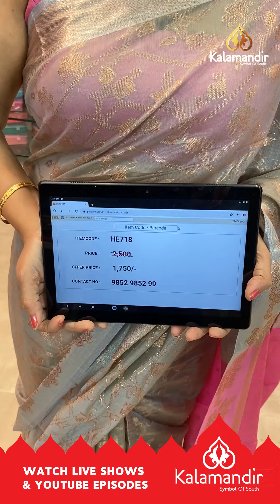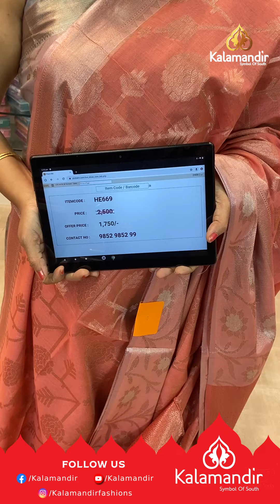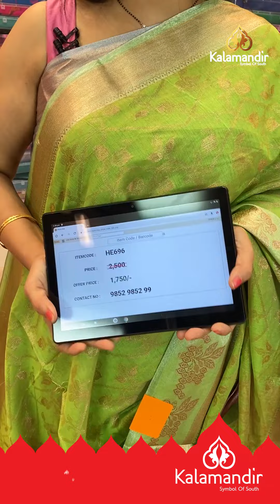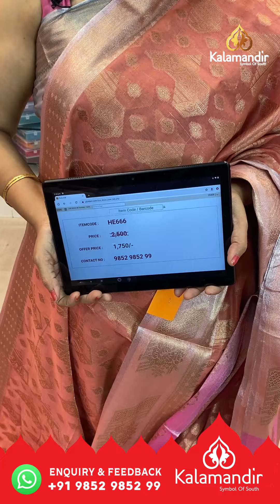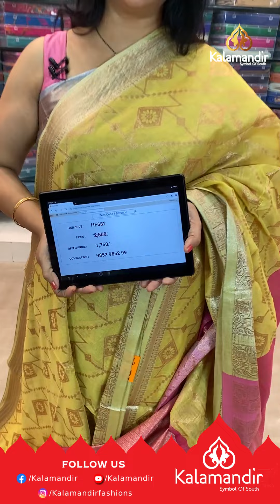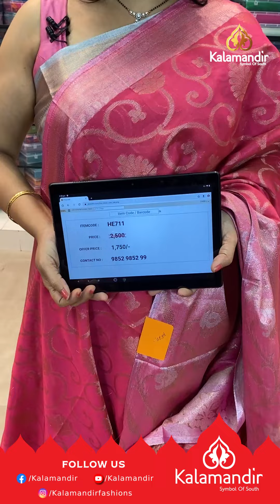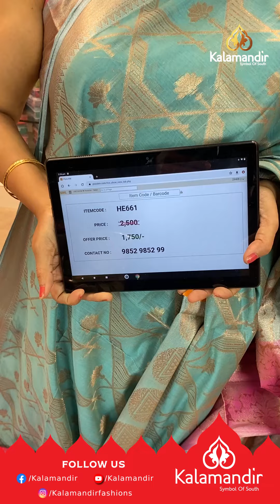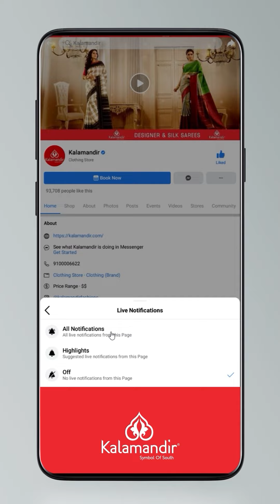Matka Silk Sarees - Special Price | Offer Valid For 24hr | Kalamandir LIVE